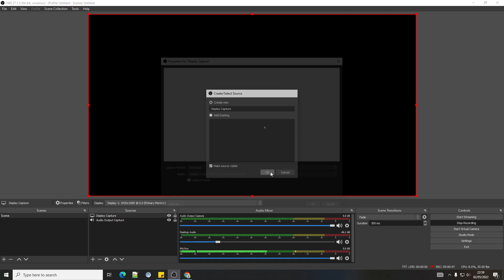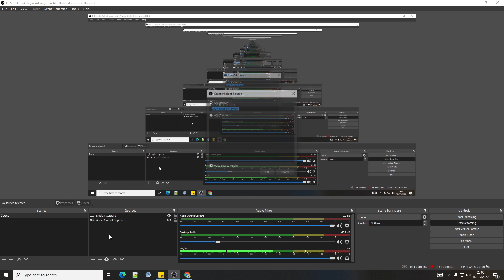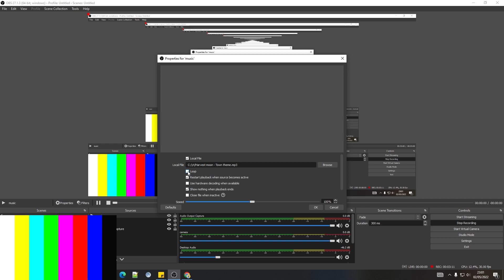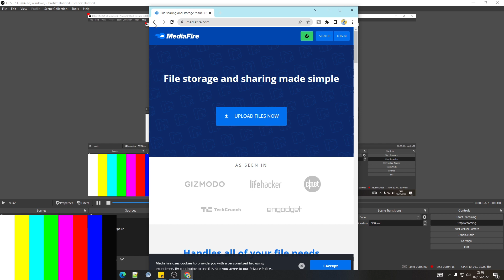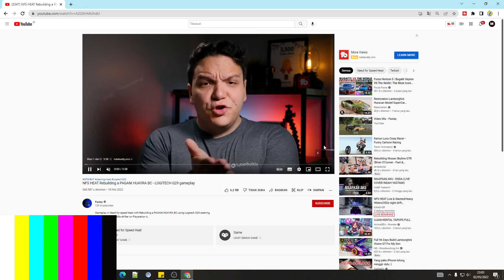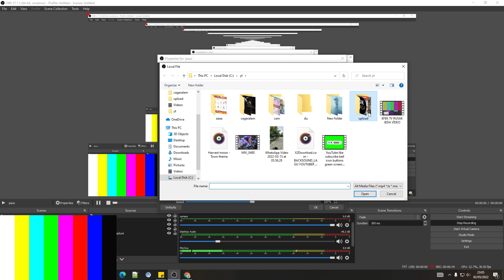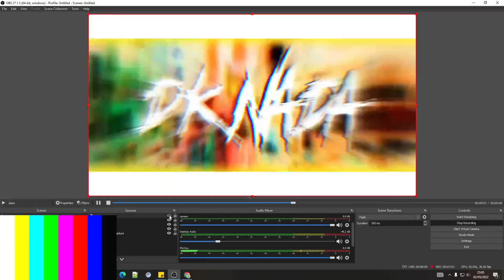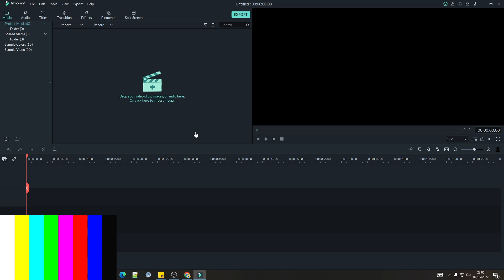Cara Merekam Layar Laptop dan Wajah Menggunakan OBS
Di video kali ini, saya akan menjelaskan cara untuk merekam layar laptop/pc serta wajah kalian, baik kalian menggunakan facecam, webcam, atau kamera lainnya.

Untuk melakukan ini, kamu harus download dan install software OBS Studio terlebih dahulu.

Tidak perlu khawatir, OBS Studio gratis untuk digunakan.

Tidak hanya gratis, OBS Studio juga merupakan salah satu software perekam layar paling komplit yang dipakai banyak orang.

OBS Studio bisa digunakan untuk merekam game, tutorial, presentasi, dan kebutuhan-kebutuhan lainnya.

cara merekam layar laptop dan wajah,cara merekam wajah di obs,cara menampilkan wajah di obs studio,cara menampilkan facecam di obs,cara menampilkan kamera di obs,cara pasang webcam di obs